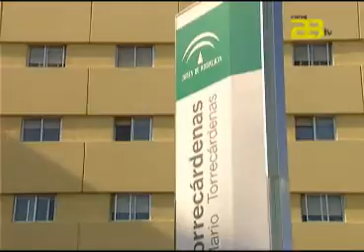Almería Noticias Canal 28 - Paralizan las obras del Materno por falta de potencia eléctrica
Almería tendrá, si se cumplen las previsiones, un hospital Materno Infantil en dos años. Pero, siempre y cuando se cumplan las previsiones, porque ahora han paralizado las obras por culpa de una torreta. Para ejecutar esta obra necesitan más potencia de electricidad, por lo que habrá que esperar a la empresa encargada, a Endesa, para que solucione este problema.